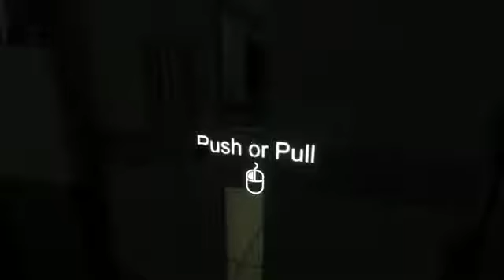SDACH GAME ស្តេច ហ្គេម Desktop